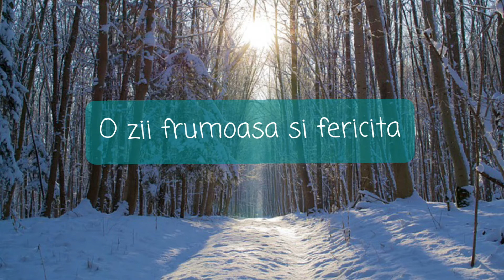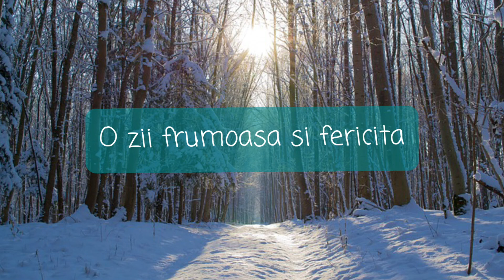O zii frumoasă și fericita